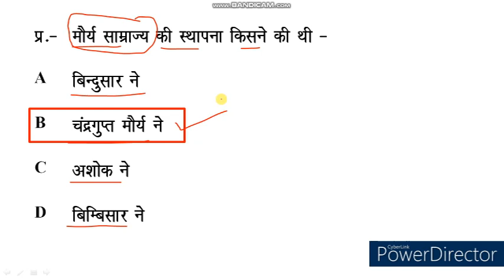History Quiz। History MCQ। Most Important History GK in Hindi । GS History Quiz । PKGURUJee